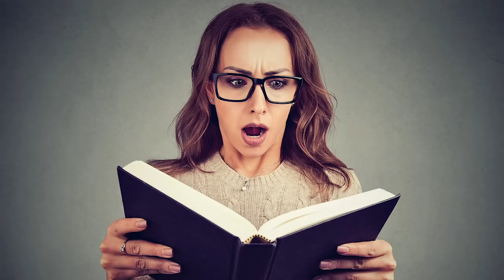I Wish I Heard This Before I Got Married! Phenomenal! | Voddie Baucham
Submission is not a matter of value but a matter of order.
Thanks